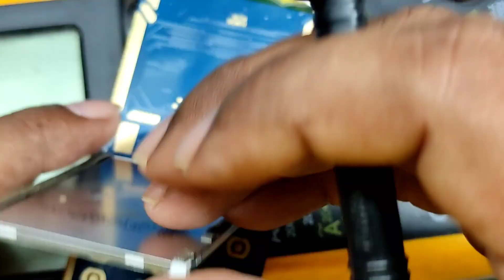jio f211 keypad not working f211 keypad problem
jio f211 keypad problem

jio f211 keypad not working

jio f211 keypad ways

jio f211s 3 keypad not working

jio f211s up down key not working

jio f211s 1 4 key not working

jio f211s 1 keypad not working

jio f211s 7 keypad not working

jio f211s 0 key not working

jio f211s calling button not working

jio f211s menu keypad not working

jio f211s keypad 6 not working. .

Pcb cleaner ipa & oca glue cleaner

Repairing mat

Pcb holder